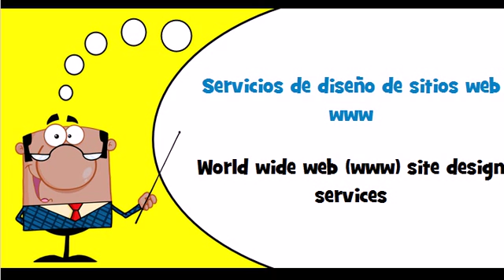Let's learn Spanish Theme = Internet services